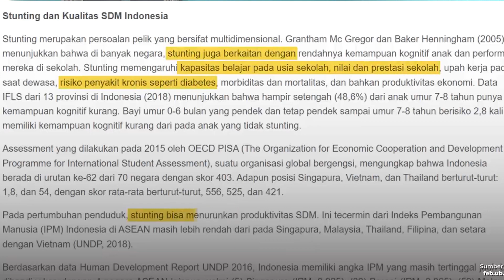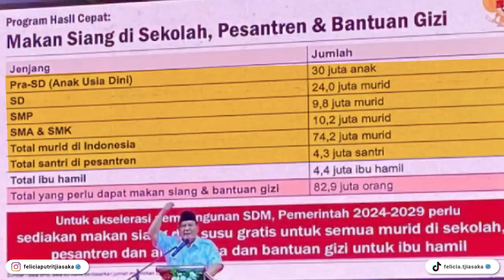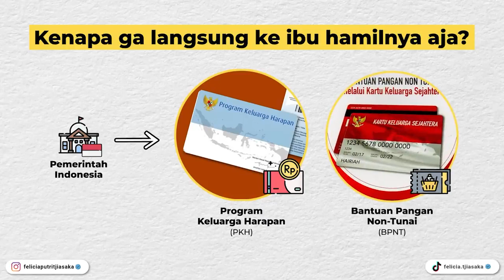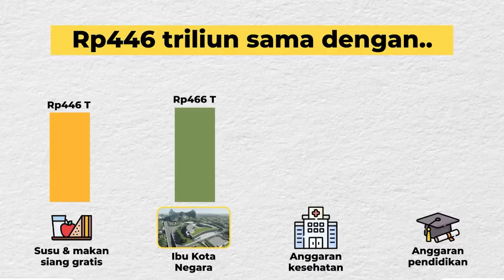Prabowo Kecewa Banteng Mengalami Gizi Buruk dan Menjadi New Kadrun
Video ini Menanpilkan new kadrun yang menyerang Gibran